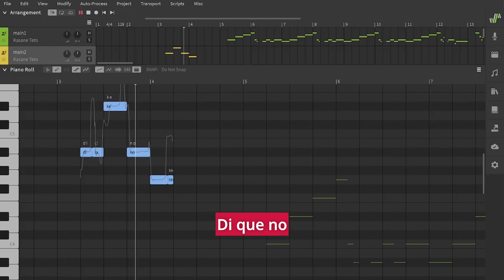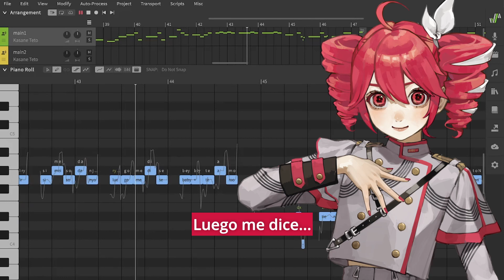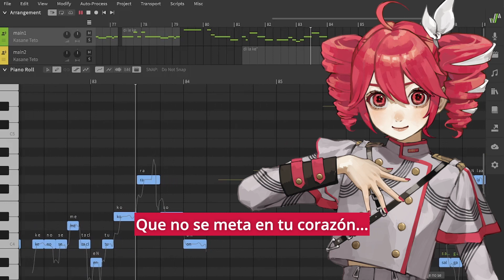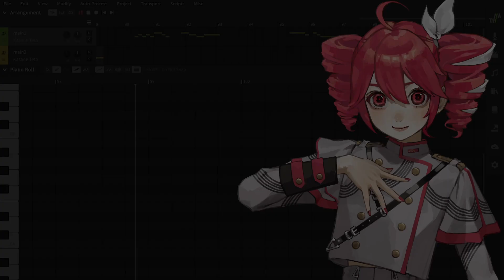【Kasane Teto SV】Diario De Vida | SynthV Spanish Cover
AAAAAA a clip that i posted on twitter about this song got like A LOT of attention so I NEEDED to finish this cover and tbh i enjoyed it so much this song is soooo good!

Original song: Princesa Alba
SVP: Me
Tuning: Me
Mixing: Me